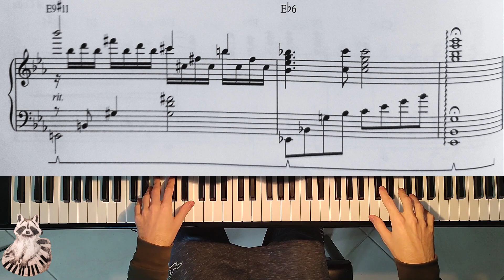Memories Of You - jazz piano solo - Benny Goodman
Benny Goodman - Memories Of You -  hope you enjoy!

New piano channel, help me to make it grow.
New video each week!